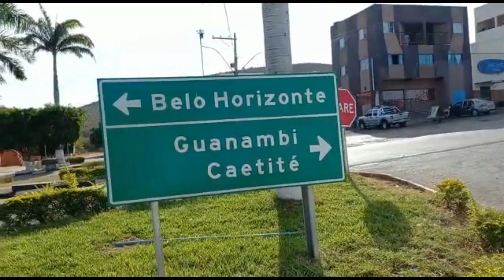Chegada em Urandi na Bahia!Maridão estacionou de Ré o 30 metros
Olá meus amores e minhas amoras! Mais um vídeo mega especial pra vocês aqui no canal! Vem ver o que o maridão aprontou estacionando o 30 metros de ré!
Grande beijo da Jaque